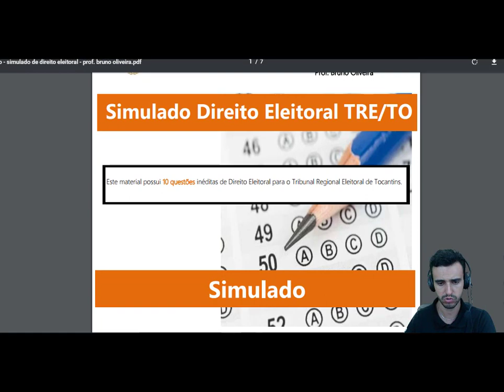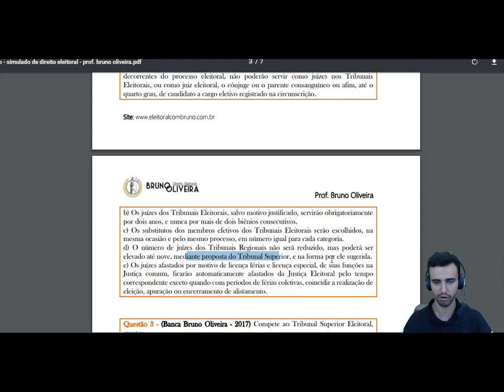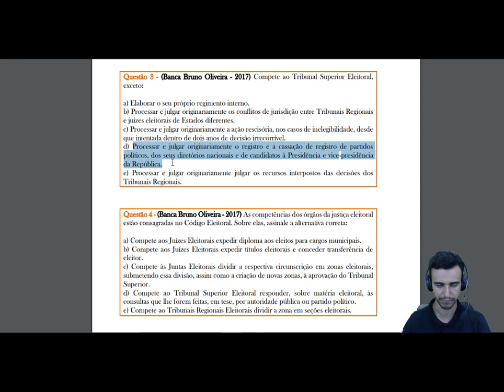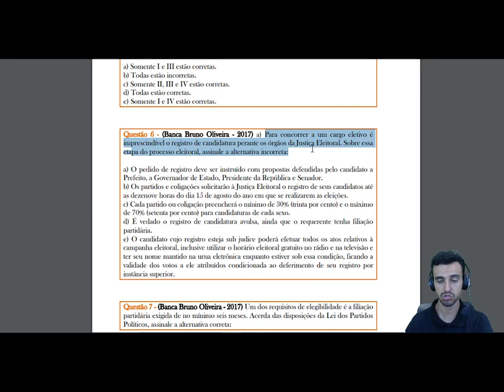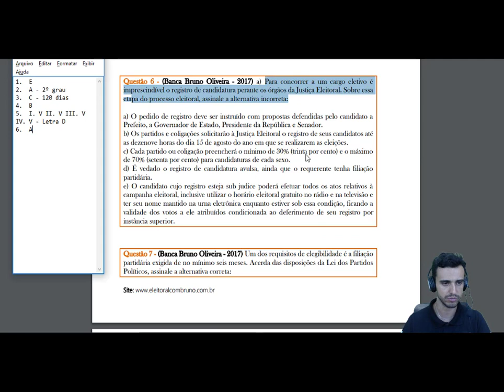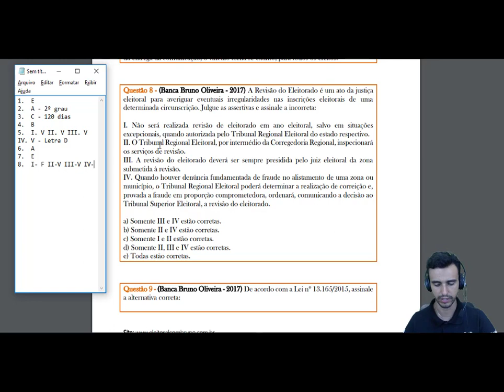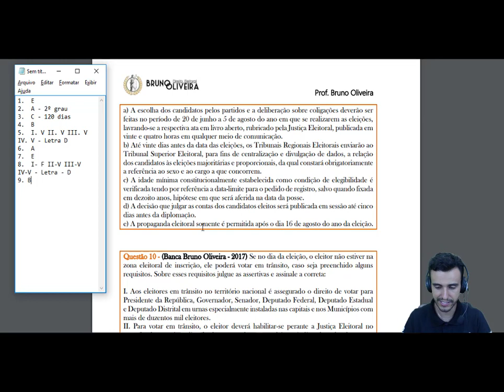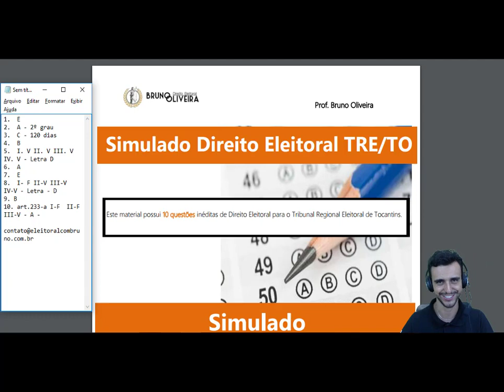SIMULADO TRE-TO - Correção - Direito Eleitoral [Prof. Bruno Oliveira]